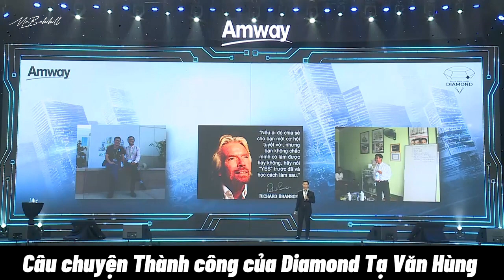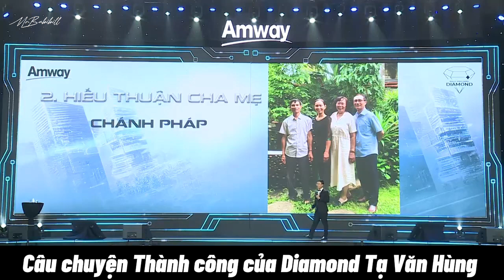Câu chuyện thành công của Diamond Tạ Văn Hùng | 11082023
Chào mừng bạn đến với kênh Mr Babibill, Một người kể chuyện "Nhảm"  & Cung cấp giải pháp Sống Khỏe_Đẹp_Sạch
Kênh chuyên cung cấp các video về Bài học - câu chuyện ý nghĩa cuộc sống, chuyện về những người thành công. và Vlog trải nghiệm cuộc sống.